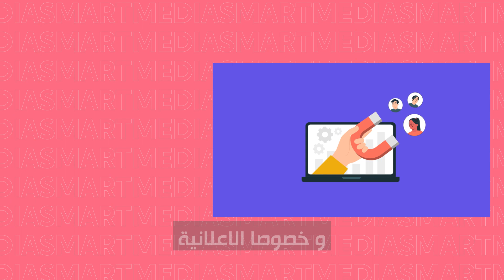Smart Media Agency Promo Video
🎬 Welcome to our Smart Media Agency Promo Video! 🎥

Looking for innovative solutions to boost your brand's visibility and engagement? You've come to the right place! Our Smart Media Agency is here to take your marketing strategy to the next level.

In this dynamic promo video, we showcase how our agency combines creativity, cutting-edge technology, and strategic thinking to deliver outstanding results for our clients. From captivating motion graphics to sleek animations, we specialize in creating visual content that leaves a lasting impression.

🚀 What You'll Discover in This Promo Video:
✅ Our Team's Expertise: Meet our talented team of designers, animators, and marketing strategists who work tirelessly to bring your visions to life.
✅ Creative Process: Gain insights into our step-by-step creative process, from conceptualization to execution.
✅ Success Stories: Dive into real-world case studies highlighting how we've helped businesses like yours achieve their marketing goals.
✅ Services Overview: Learn about the range of services we offer, including motion graphics, animation, branding, and more.
✅ Client Testimonials: Hear directly from satisfied clients who have witnessed the impact of our innovative solutions.